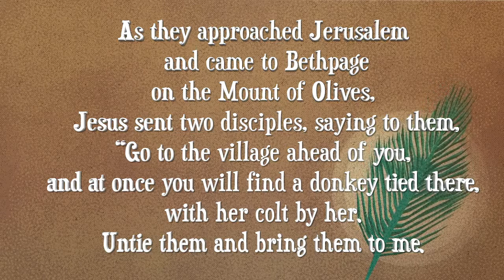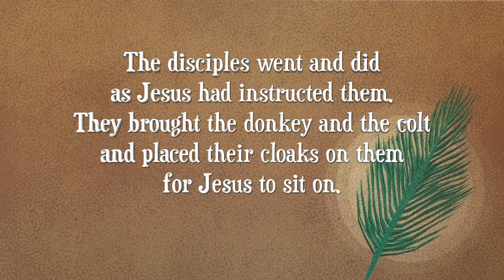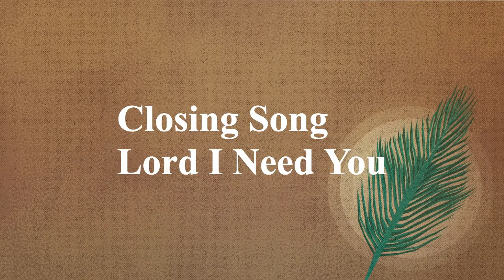Palm Sunday Service | April 5, 2020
Here is our Palm Sunday Worship service from Bethlehem United Methodist Church in Franklin Tennessee. April5, 2020.
Great music from Bryan Ward, Sarah Jennings, Joe Smyth and a wonderful special from Dann Childers!
Craig's Sermon hits the point, and we have communion together with Jim Melrose and his congregations.